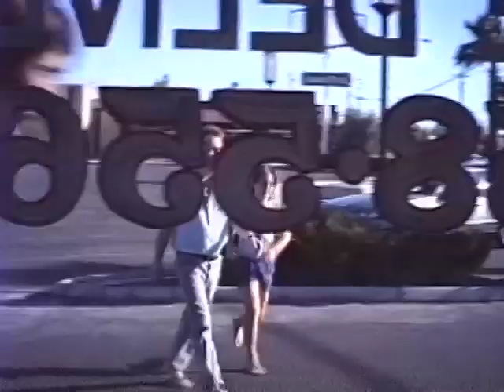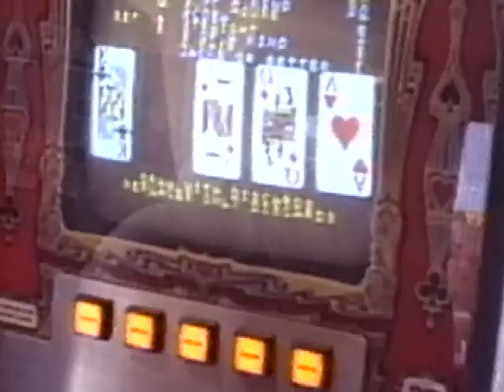IN MEMORY OF RALEIGH BERTRAND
Marcheline's Bertrand's brother recently passed away. He will be missed by family and friends. Raliegh is seen driving the car and eating a chilly dog. Also seen here are sisters Debbie and Marcheline as well as Ron Martin, James Haven, Corrie and Chris Martin, and Angelina Jolie. video was redorded in 1986 Las Vegas Nevada